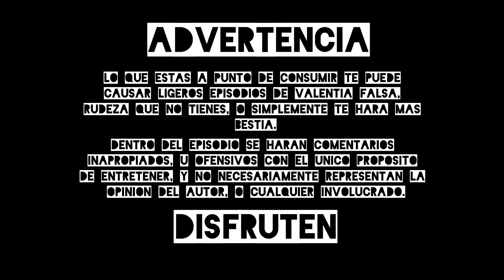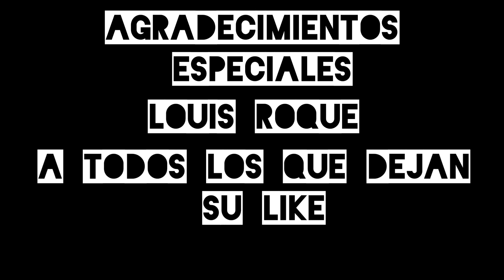Ep19: Cayo Apuleyo Diocles (ft. Chucho)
El podcast donde un invitado y dos cabrones cuentan las crónicas de un cabrón, cabrona, cabrone histórico que todos o nadie conoce. El personaje de hoy es tan famoso que hasta la fecha seguimos hablando de el con unas Cronicas muy Cabronas

TikTok Chucho

Fuentes:
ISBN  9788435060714